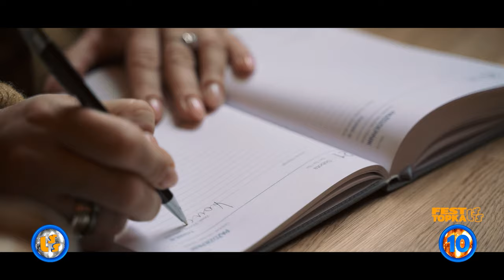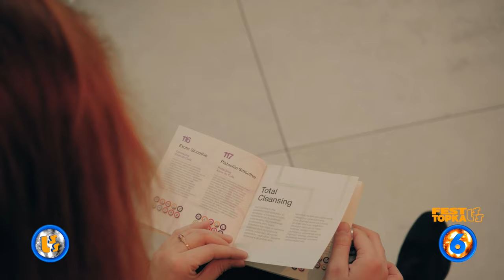Fest TOPKA LSS, 865+ finał LSS SZLAGIEROWO.PL - oficjalne notowanie